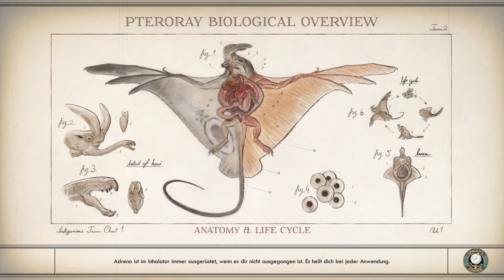The Outer Worlds Gorgon #119 Optionales Ende Olivia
- Mission: Der Ambrose Kreuzweg
- Wilhelmina Ambrose Töten
- Waffen: Ikonische Waffe Brandfleck
- NDA Protokoll Hochladen